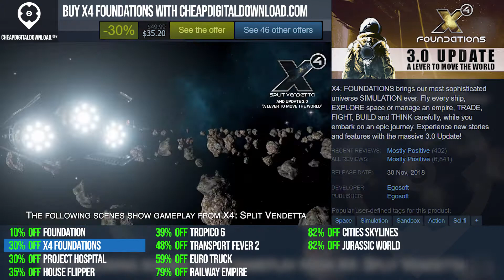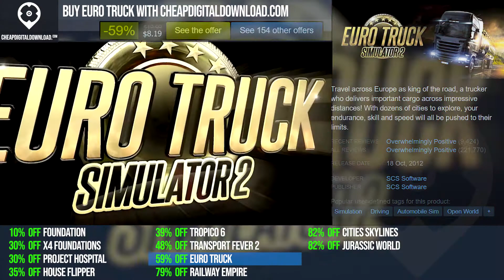Best Deals for the Top Economy Games (PC, PS4, Xbox One)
0:00 FOUNDATION
0:20 X4 FOUNDATIONS
0:40 PROJECT HOSPITAL
1:00 HOUSE FLIPPER
1:20 TROPICO 6
1:40 TRANSPORT FEVER 2
2:00 EURO TRUCK
2:20 RAILWAY EMPIRE
2:40 CITIES SKYLINES
3:00 JURASSIC WORLD